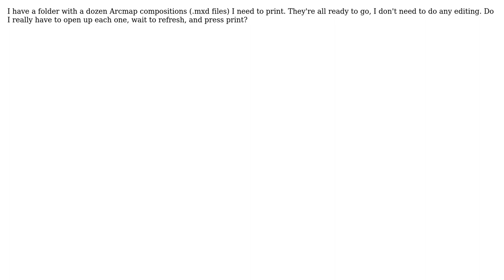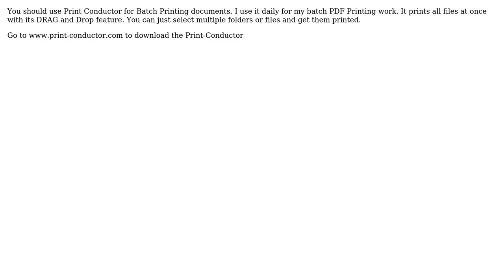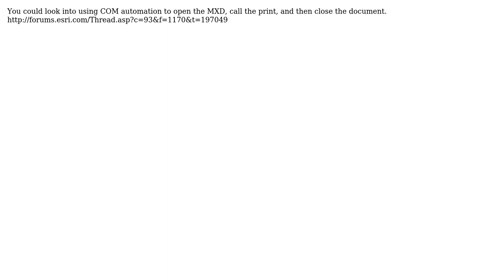GIS: How can I print a bunch of Arcmap mxd's all at once? (5 Solutions!!)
GIS: How can I print a bunch of Arcmap mxd's all at once?

With thanks & praise to God, and with thanks to the many people who have made this project possible! | Content (except music & images) licensed under CC BY-SA | Music | Images & others | With thanks to user TheSteve0 user matt wilkie user Kirk Kuykendall user james white user Devdatta Tengshe and the Stack Exchange Network Trademarks are property of their respective owners. You are responsible for your own actions.